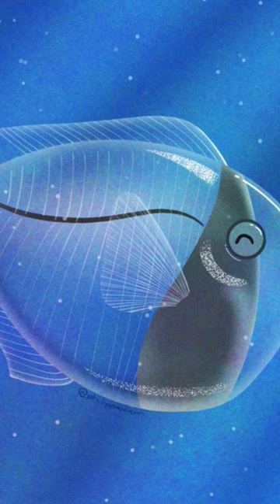Juvenile sharpear and juvenile fish